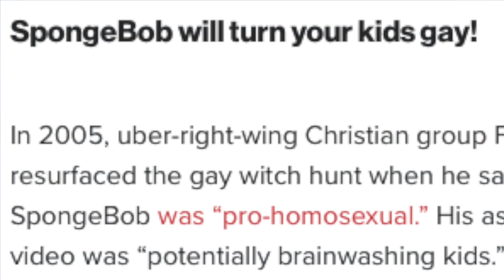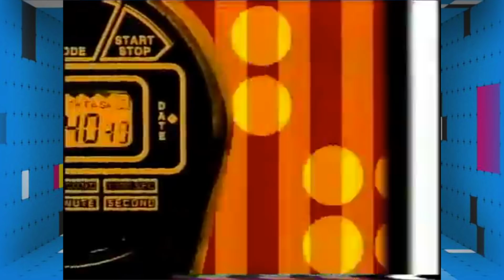Nickelodeon's 10 Biggest Mistakes That Almost Ruined The Network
Nickelodeon has had its ups and downs over the years. But here are some if their biggest mistakes they've ever made.

More Theories!